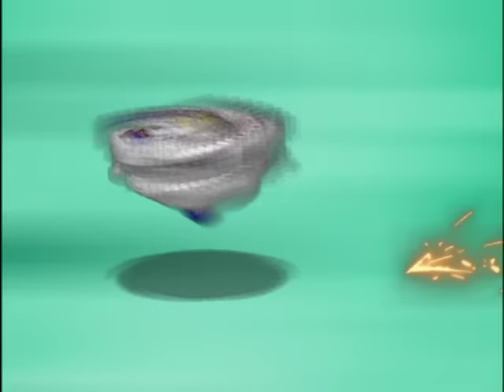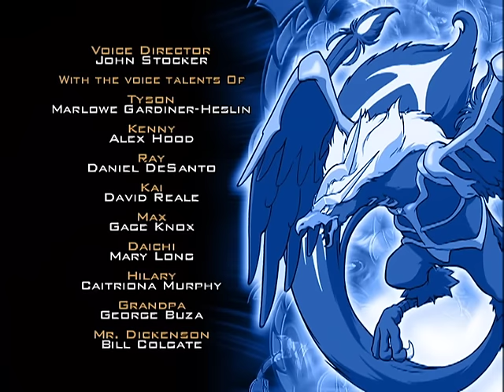BEYBLADE GREVOLUTION EN Episode 33: OUT OF THEIR LEAGUE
Tyson, Max, Kenny and Daichi are invited by Boris to take a tour inside his new BEGA headquarters. Hilary isn’t allowed inside until the official public opening, and is sent away, much to her chagrin. The boys find that the BEGA building is unparalleled in the quality of its Beyblade training and facilities. Impressive as it is however, Tyson is still highly distrustful of Boris, who was responsible for trying to take over the world two years ago by using his team the Demolition Boys as soldiers. Boris tries to convince Tyson that he’s changed. Ever since his scheme was uncovered, he roamed throughout his homeland doing some soul searching. There, while watching some village children Beyblade, he had an epiphany. He realized that Beyblading is all about honor and individuality, and he made it his new goal to bring Beyblading to the masses. That’s why he took over the BBA and turned it into BEGA – as a way to give children around the world that had no exposure to the game a chance to better their lives and become champions themselves. Tyson is still skeptical, and his bad-mouthing of Boris draws the ire of a top BEGA prospect – a juggernaut named Crusher, whose Beyblade launcher is the biggest one the boys have ever seen. When grilled by Tyson about his motives for joining this professional league, Crusher admits he’s doing it for the prospect of getting rich, but only so he can afford to pay his younger sister’s hospital bills. A Beybattle ensues, and Crusher shows he’s even more powerful than he looks. Tyson is nearly defeated, but he summons his will and narrowly defeats his jumbo-sized opponent. When Boris asks Tyson if he now believes he’s sincere in his reasons for creating BEGA, Tyson still isn’t sure. But Tyson does admit that if spirited and honorable Blader’s like Crusher are in it, maybe there is some merit in the new league after all.

3, 2, 1… Let it Rip!!